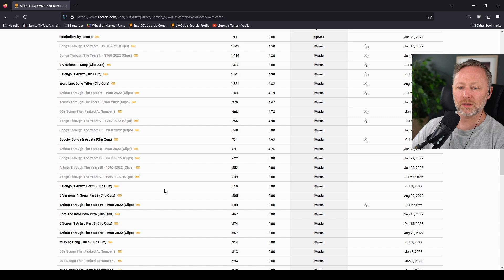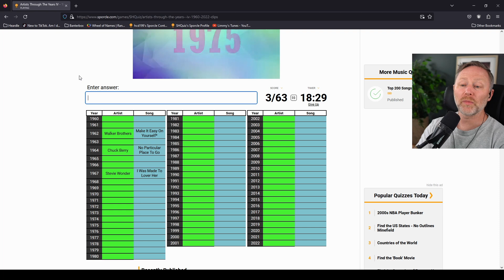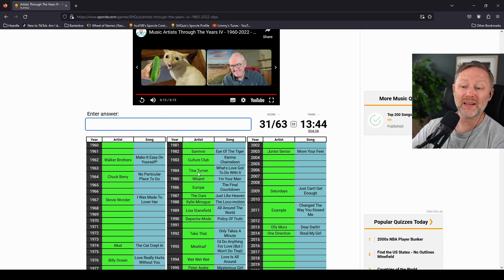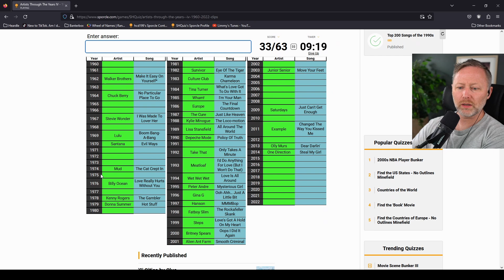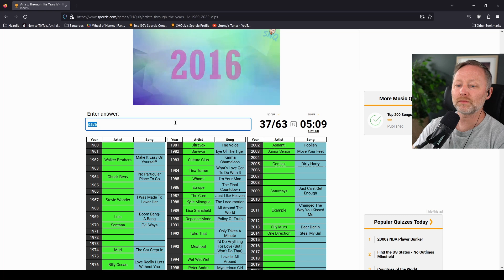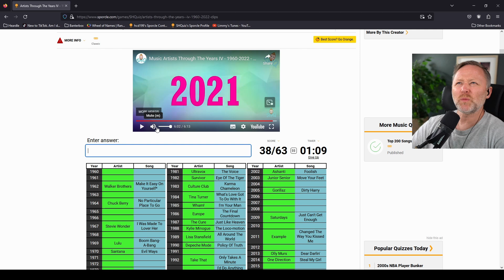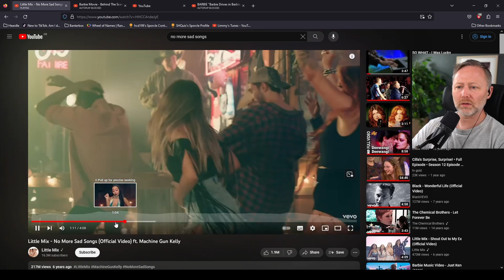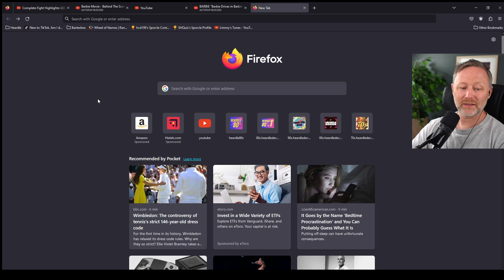Limmy tries the "Artists Through the Years IV 1960-2022" quiz on Sporcle [2023-07-14]